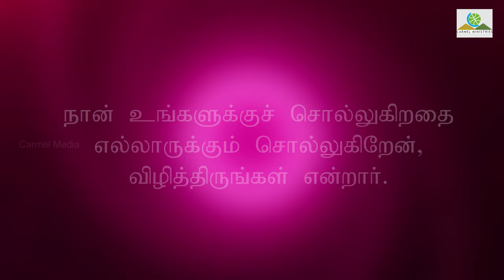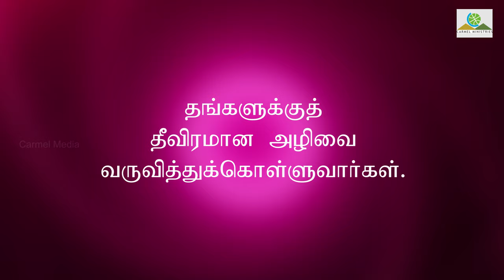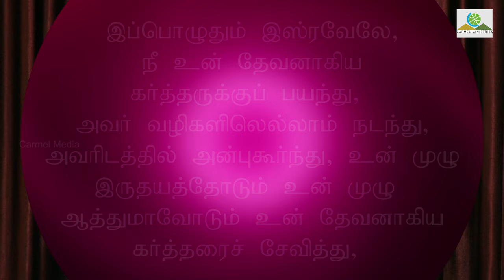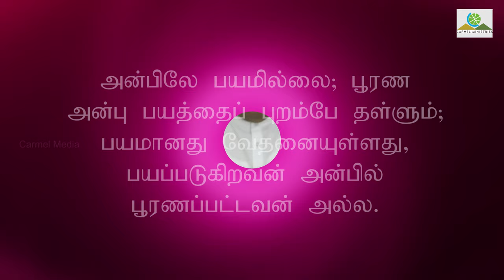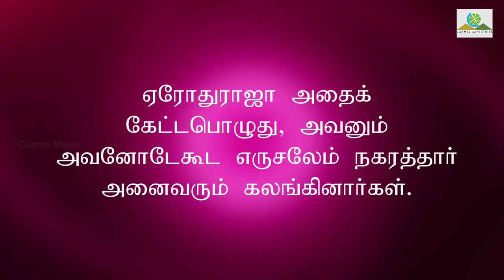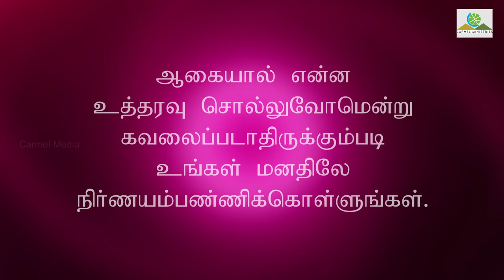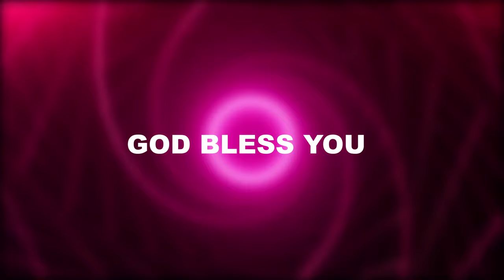Vilittiru! Vilippayiru!! | விழித்திரு! விழிப்பாயிரு!! | Watch! Watch!! |Tamil| Pr. Robert Simon | 4K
Sermon Title / தேவ செய்தி தலைப்பு : Vilittiru! Vilippayiru!! / Watch! Watch! / விழித்திரு! விழிப்பாயிரு!!

Sermon Date / தேவ செய்தி நாள் : 27 July 2020

இன்றைய சூழலில் நாம் எப்படி விழிப்பாயிருக்க வேண்டும் ?
இயேசு கிறிஸ்துவின் கட்டளைகளை நாம் அறிந்து கொள்ளும் போது விழிப்பாயிருக்க முடியும். கட்டளைகள் என்பது கண்டிப்பாக நாம் பின்பற்ற வேண்டிய காரியங்களை குறிக்கும்.

இயேசுவே சொல்லுகிறார். நான் உங்களுக்குச் சொல்லுகிறதை எல்லாருக்கும் சொல்லுகிறேன், விழித்திருங்கள் என்றார்(மத்தேயு 13 :37).

நீங்கள் பயப்படாமல் இருங்கள். ஒருவனும் உங்களை வஞ்சியாதபடிக்கு, எச்சரிக்கையாய், விழித்திருங்கள் என்று இயேசுகிறிஸ்து கூறுகிறார். வஞ்சித்தல் என்றால் சத்தியத்திலிருந்து வழி விலக பண்ணுதல் என்று பொருள். தேவனுடைய வசனத்துக்கு நடுங்குகிற வனையே நான் நோக்கி பார்ப்பேன் என்று இயேசு கூறுகிறார். நாம் கவனமாக இல்லையென்றால் வஞ்சிக்கப்பட்டு போவோம். வேத வசனம் எதற்காக எழுதப்பட்டது என்பதை நாம் அறிந்து கொள்ள வேண்டும். ஆவியின் கண்ணோட்டத்தோடு அதை நாம் பார்க்க வேண்டும்.

இயேசுவின் நாமத்தை தரித்துக்கொண்டு, இயேசு சொல்லாததை, சொல்லுகிற அநேக கள்ளத்தீர்க்கதரிசிகள் கேட்டுக்கு ஏதுவாக வேத புரட்டுகளை தந்திரமாய் நுழைய பண்ணுவார்கள். எச்சரிக்கையாக இருக்க வேண்டும். யாரைப் பின்பற்ற வேண்டும், யாரை பின்பற்றக் கூடாது என்பதை குறித்து கவனமாக இருக்க வேண்டும்.

அன்பு பயத்தை புறம்பே தள்ளும். விசுவாசம் இருந்தால் நமக்குள் பயம் இருக்காது. கலக்கம் இருக்காது. தேவன் சர்வ வல்லவர். எல்சடாய். எல்லா நாமத்திற்கும் மேலானவர். என் தேவன் பெரியவர். அவருக்கு மட்டுமே, அவருடைய வார்த்தைகளுக்கு மட்டுமே நான் பயப்படுவேன் என்ற சிந்தனை வேண்டும்.

இந்த தேவ செய்தியை கேட்டு விழித்து,
விழிப்பாய் இருக்க கற்றுக்கொள்வோமா……..
தேவ வார்த்தைகளை ஏற்றுக் கொள்வோமா!

விழித்திரு …. விழிப்படைய …